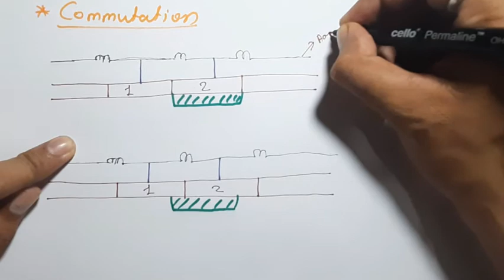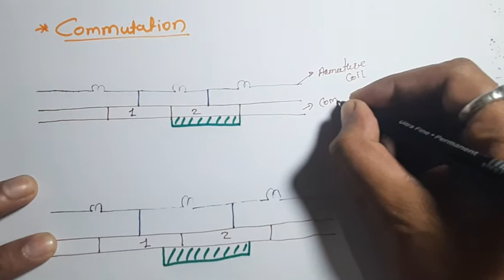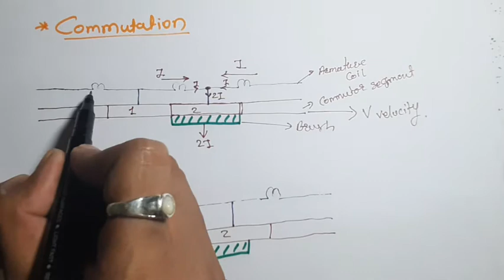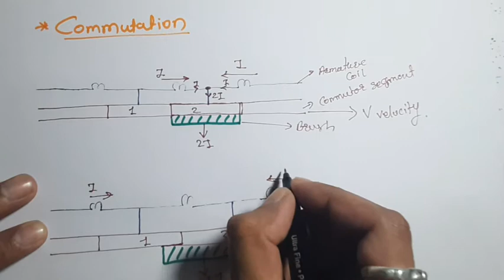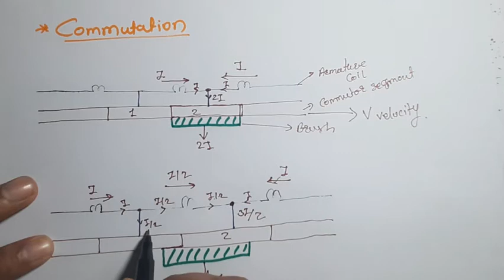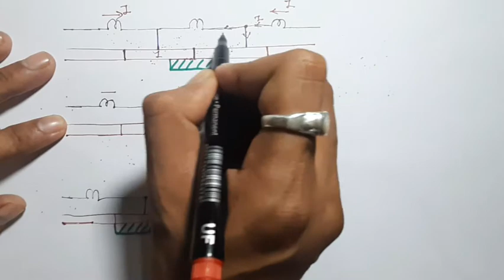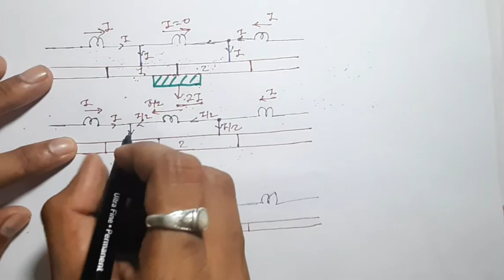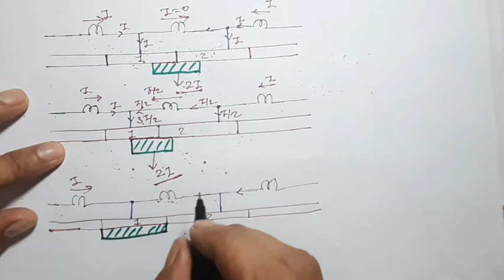28 Electric Machine | Dc Machine | commutation | Easy 2 Learn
Electric Machine
Dc Machine
commutation of Dc Machine